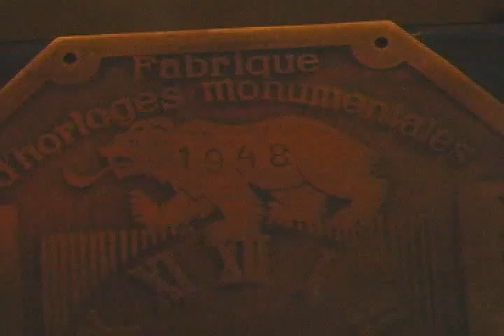Viva Guatemala San Pedro Pinula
Nuevamente Viva Guatemala Viaja a uno Departamentos con muchisima Historia, Jalapa los vestigios de esta herencia española se pueden apreciar en los templos coloniales, que se mantienen como testigos de un pasado arquitectónico esplendoroso.
Acompañenos a San Pedro Pinula uno de los municipios con mucha historia de este gran Departamento.